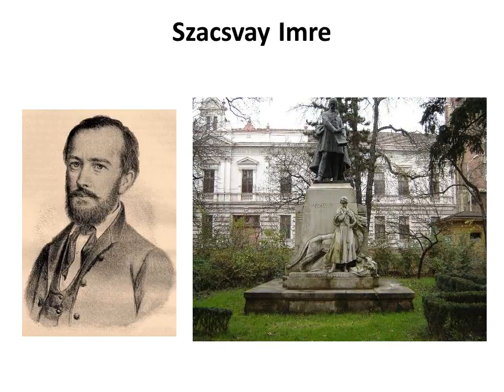Szórványprogram: Honismereti foglalkozás Szentjobbon, 2015. október 10.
A városi Szórványprogram keretében októberben Honismereti foglalkozásokat tartottunk Szentjobbon.